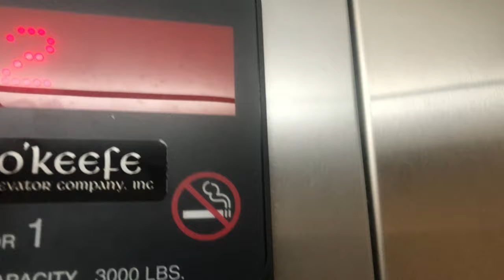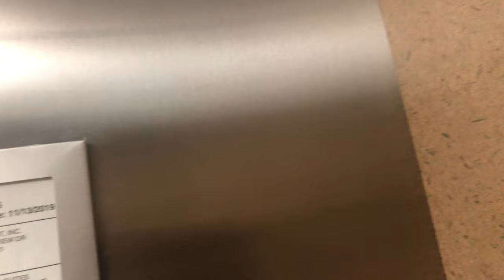ThyssenKrupp-O’Keefe Hydraulic Elevator @ Hampton Inn Ankeny, IA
I think this is only the 2nd aurora I’ve filmed on this channel